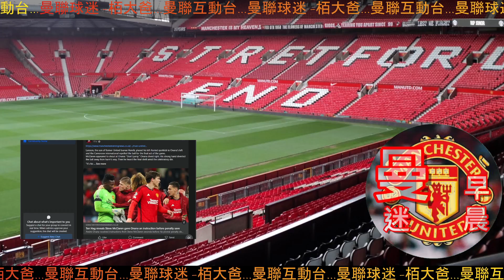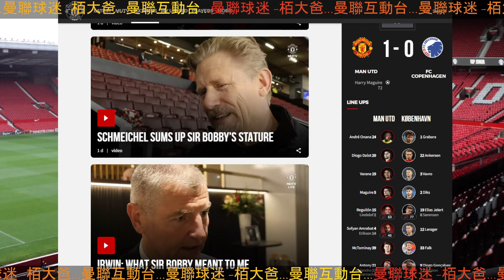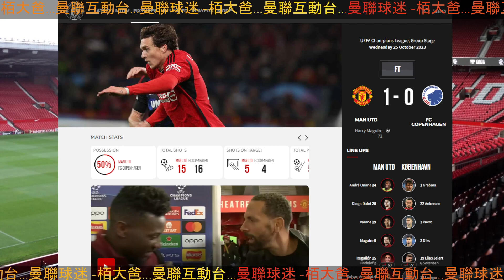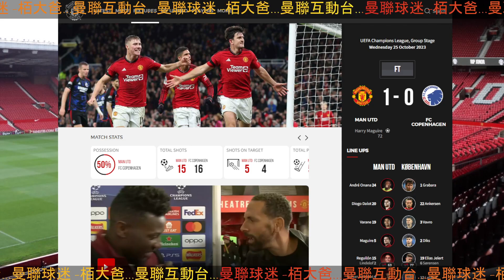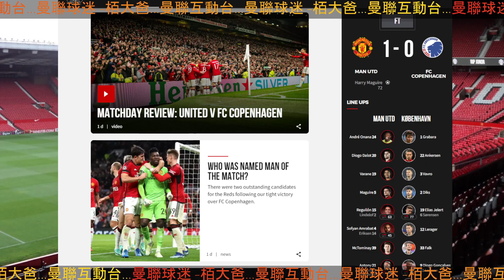曼聯 麥湯文尼的尷尬情況 Scott McTominay | 曼聯球迷的多重元宇宙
***Whatsapp Qr code (WhatsApp group已停止運作)

曼聯互動台